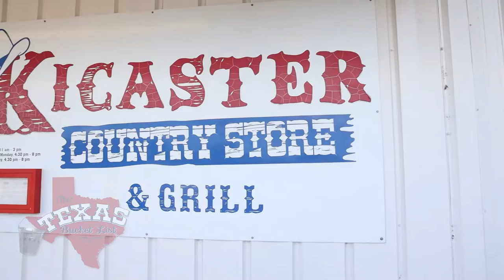The Texas Bucket List - Kicaster Country Store in Kicaster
Known for their burgers and some other specialty menu items, the Kicaster Country Store is a delicious bite of the week on The Texas Bucket List.